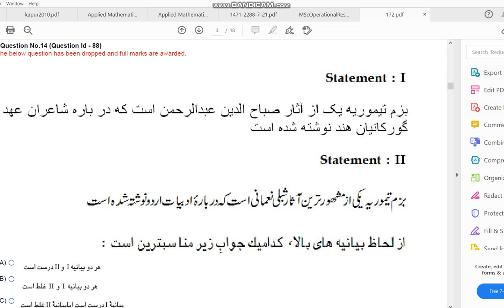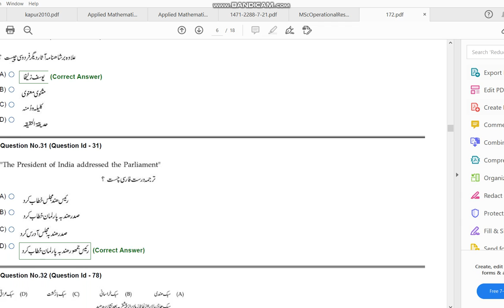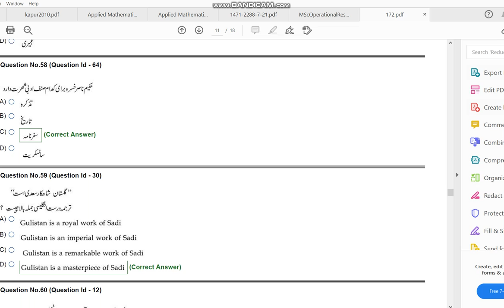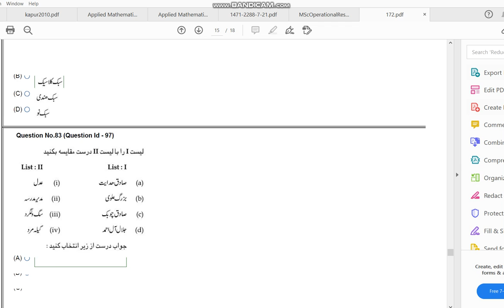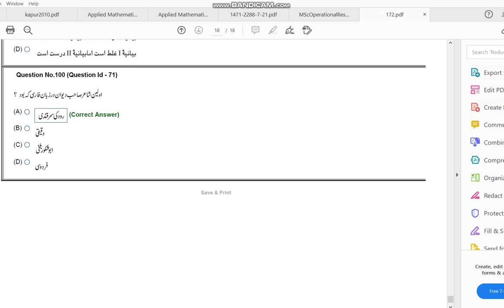JNU MA MSc MCA IN PERSIAN 2020 ENTRANCE PAPER BY HITESH KUMAR